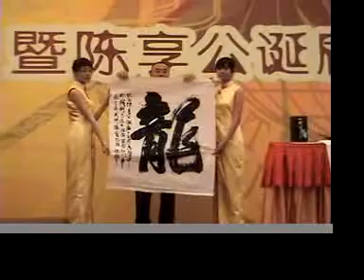Kung Fu/Caligraphy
Caligraphy presented at Chan Heung's 200th Birthday banquet in JiangMen City, China.